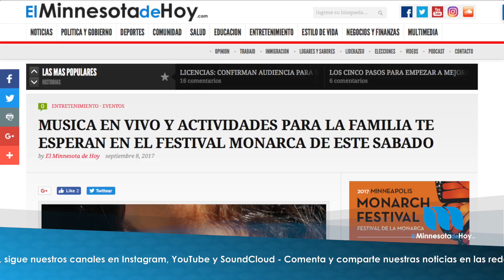Breve Informativo Viernes 8 de Septiembre